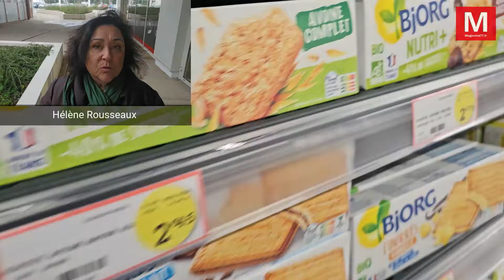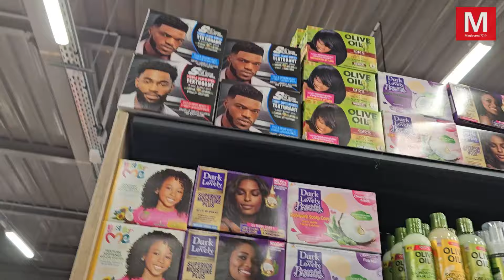Longperrier ► Centre commercial Rive Gauche : le maire a inauguré le supermarché Diagonal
Mercredi 7 février 2024 - Longperrier ► [Vidéo] Centre commercial Rive Gauche : le maire a inauguré le supermarché Diagonal
- Le super marché a ouvert le jour même de son inauguration. Le maire, Michel Mouton, a coupé le ruban à l’entrée du magasin qui complète l’offre du centre commercial Rive Gauche, bâti à l’emplacement de l’ancien Carrefour Market.
Déjà les clients ont été attirés par la nouvelle enseigne. Liliane et Hyacinthe habitent la commune depuis 1986 et commente : «...